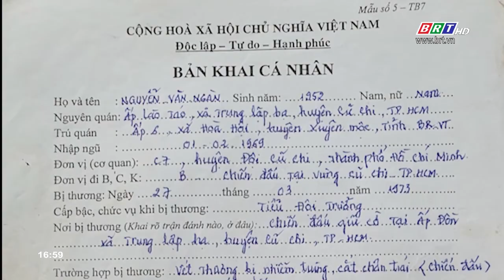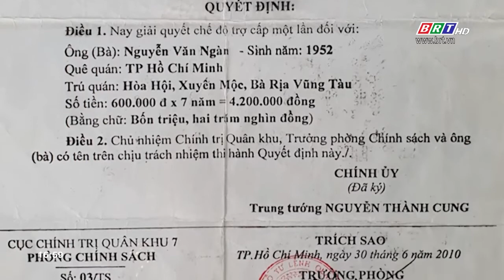Sở LĐTB xã hội trích lục hồ sơ công nhận thương binh ông /Nguyễn Văn Ngàn